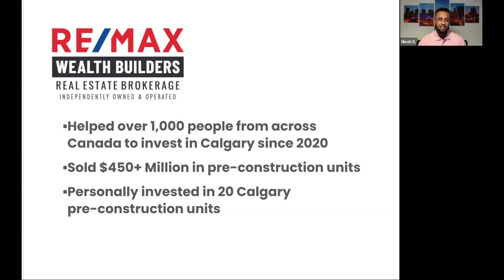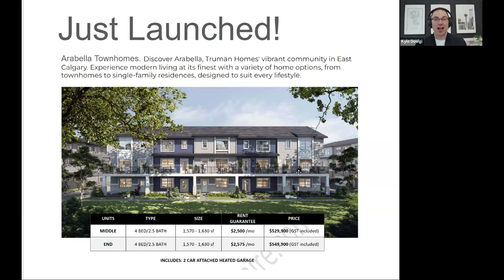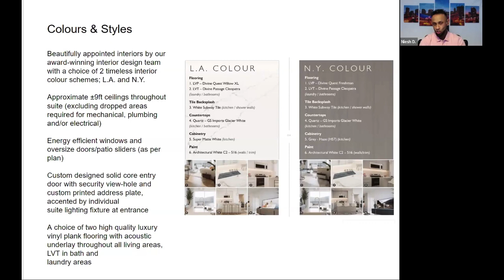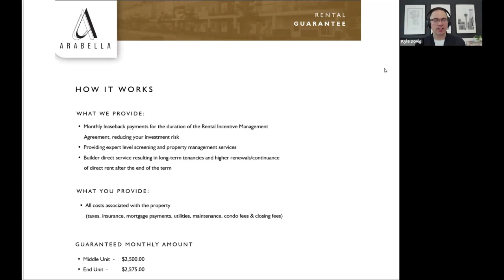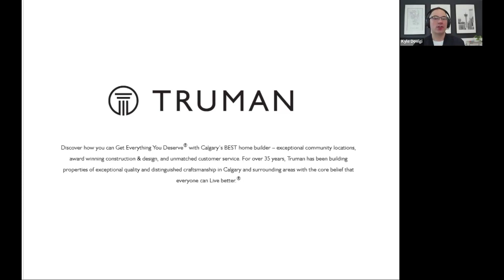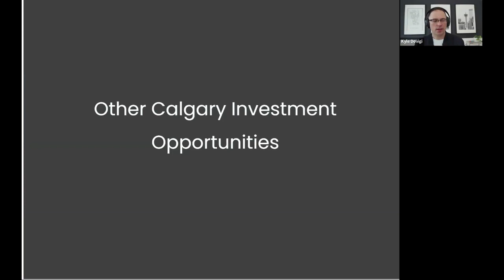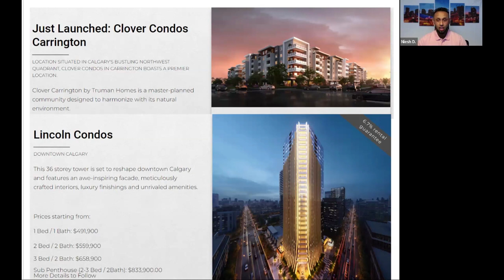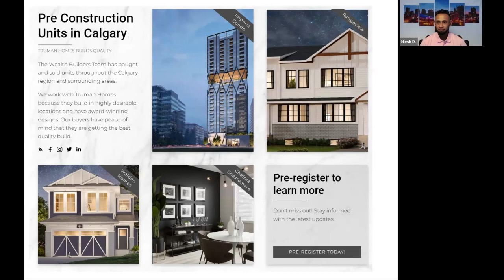Why Buy Calgary - Exploring Arabella Townhomes: East Calgary's Newest Investment Opportunity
🏡 Welcome to our latest webinar where we dive into the exciting launch of Arabella Townhomes in East Calgary! Join hosts Alex, Kyle, and Niesh as they provide invaluable insights into this promising investment opportunity and share expert analysis of the Calgary real estate market.

In this engaging discussion, our panel of experts will cover:
🔍 An in-depth look at Arabella Townhomes: Learn about the features, amenities, and unique selling points of these stunning new residences.
📈 Market Insights: Gain a comprehensive understanding of the current trends and dynamics shaping the Calgary real estate market, and discover why East Calgary is becoming a hotspot for savvy investors.
💼 Investment Potential: Explore the potential returns and growth opportunities that Arabella Townhomes offer, and learn how you can maximize your investment in this burgeoning area.
🗣️ Q&A Session: Have burning questions about Arabella Townhomes or the Calgary real estate market? Our panel will be answering your queries live during the webinar.

Whether you're a seasoned investor looking to diversify your portfolio or a first-time buyer seeking your dream home, this webinar is your essential guide to unlocking the potential of Arabella Townhomes and East Calgary's thriving real estate market.

🌟 INSRTAGRAM @wealthbuildersre
🌟ALEX INSTAGRAM @alex.jwilson

🌟ABOUT ALEX WILSON🌟
#1 Individual RE/MAX Agent for Closed Sales in Canada 2022
#11 Individual RE/MAX Agent in THE WORLD 2022
Member of RE/MAX Circle of Legends
Broker Owner

RE/MAX Wealth Builders Real Estate